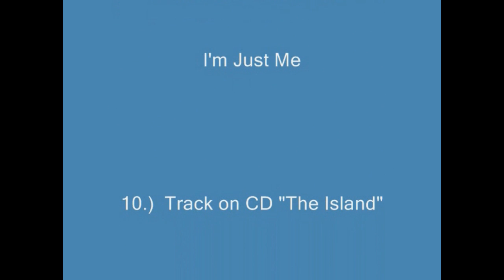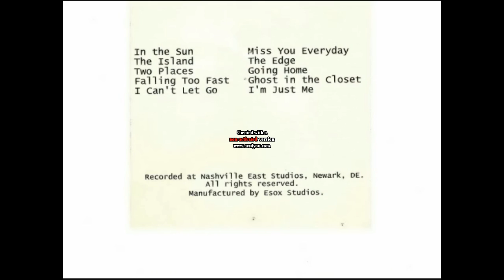I'm Just Me by Singer- Songwriter James Sampson of Lancaster County, PA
This is an original that was composed is in dedicated to my well missed grandmother Katherine Mulvana...She was great and wonderful supportive person in my life.
I have nothing but found memories of her and think of her often.